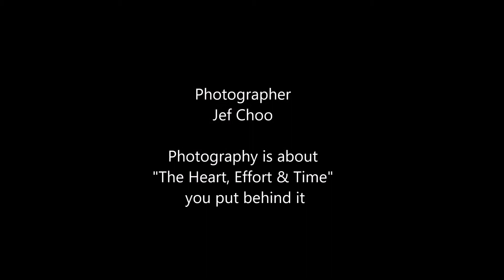13th International Rhythmic Gymnastics 2016 Gymnast Wong Chuan Hui by Jeffini Photography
13th International Rhythmic Gymnastics 2016 was held in Singapore on 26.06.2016 at Bishan Sports Hall.
Singapore Gymnast Wong Chuan Hui participate the Age group 12 years & below.